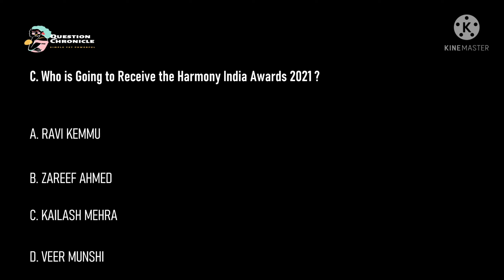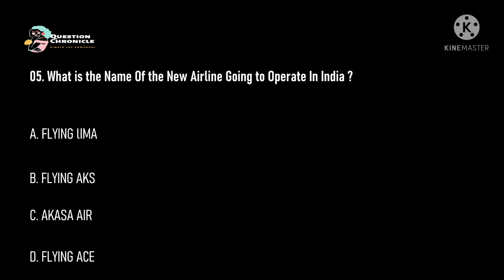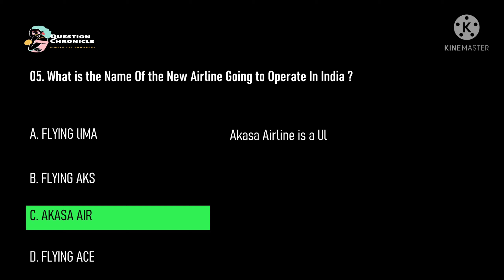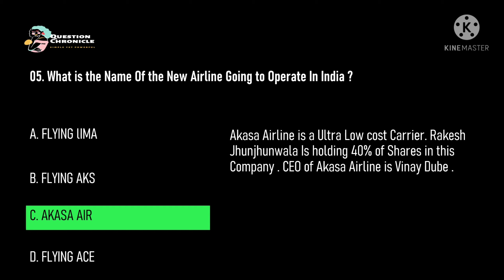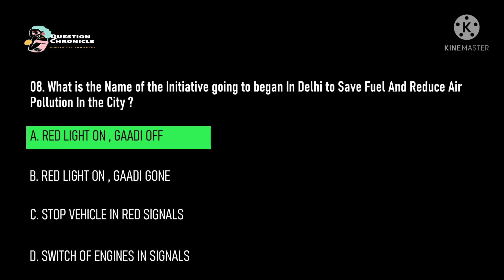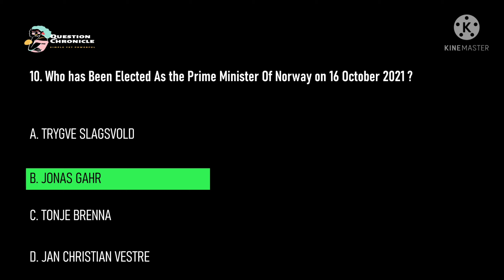18 October 2021 Current Affairs | Daily Current Affairs | Current Affairs today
In This Video I Will cover all the Questions Of Current Affairs today of 18 October 2021 in a Quiz format by which you can learnt it by heart without any problems.
the format has been designed for Quick Revision in quick time . Many students learn through out the day from many reputed YouTube education channels where they came accross with Many questions of daily Current Affairs And it's not quite possible for them to remember all of the Questions and Answers. That's why I have Wind up All the important Questions required for many Entrance Exams And By going through the Videos , You will Have your Quick Revision of the Current topics and Trending Topics very Easily.
The Sources of the Currents Affairs are Reliable, Genuine And from Trusted Websites and News Channels .
Hope You all will like The format of practicing the Questions in quiz format.
Thanks for giving your precious time to Watch my Videos of Daily Current Affairs of 18th October 2021.

1. Countries Capital With Currency.

2. Indian Capitals And Their States

18 October 2021 Current Affairs
18th October 2021 Current Affairs
Current Affairs
Daily News
Today Daily News adda